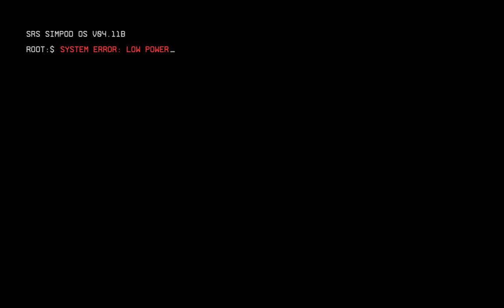Titanfall 2 2